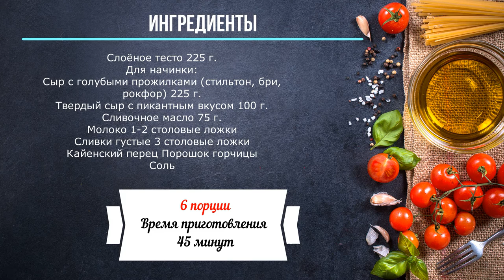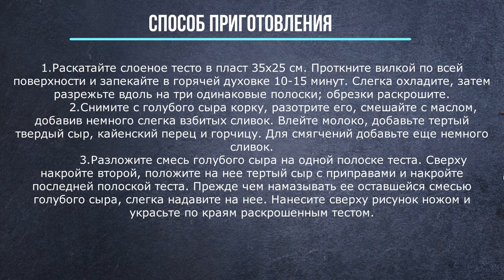Сырный «Наполеон»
Слоёное тесто
Сыр с голубыми прожилками (стильтон, бри, рокфор)
Твердый сыр с пикантным вкусом
Сливочное масло
Молоко
Сливки густые
Кайенский перец
Соль